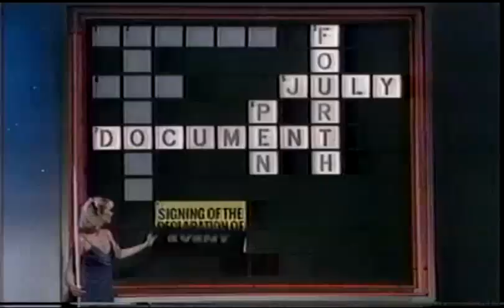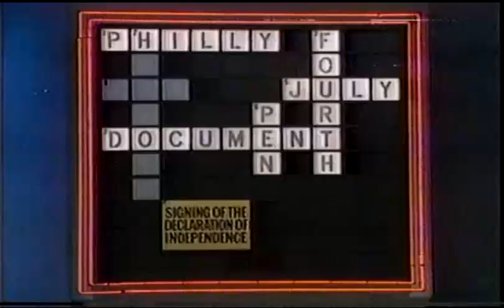The Cross-Wits (1979)